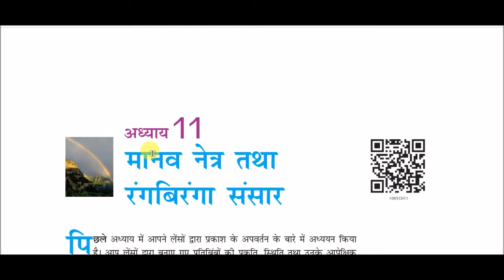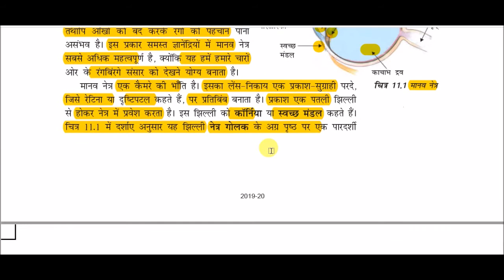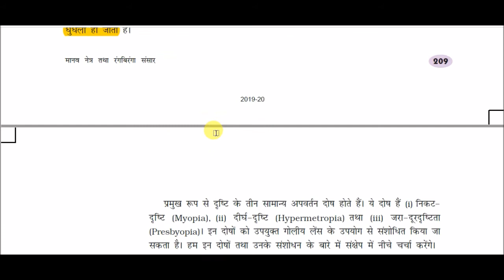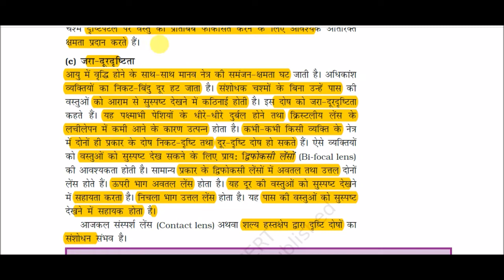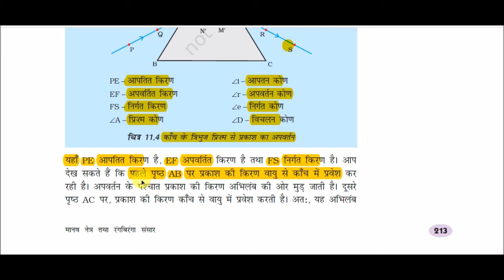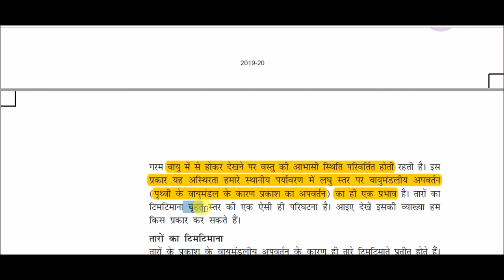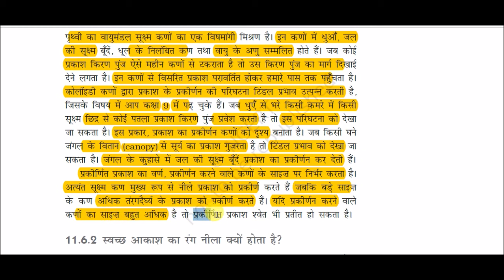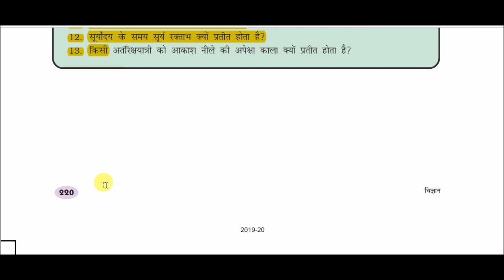NCERT Book Class X (Science) || कक्षा 10 (विज्ञान) - : Human eye and colorful world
Human eye and colorful world for All Competitive Exams like SSC, Railway, IB, Bank, UPSC, BPSC, MPSC, PCS, etc.